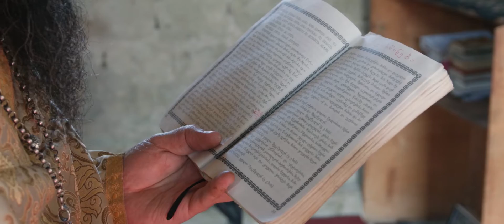Z+N Wedding Tbilisi ქორწილი NV Cinematography ( Blackmagic Cinema Camera 2.5K )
NV cinematography
ჩვენ ვქმნით ულამაზეს მოგონებებს!

Shoot with: Blackmagic Cinema Camera 2.5k
Lenes: sigma 17-70mm f/2.8-4, sigma 30mm f/1.4, vivitar 135mm f/2.8,
Video Editing: Adobe Premiere CC 2015
video Editor: N.V.
Video Operating: N.V.
Stabilization: Tripod: manfrotto 055xprob, Monopod Sirui
Collor Corection: Davinci Resolve, Adobe Premiere CC 2015